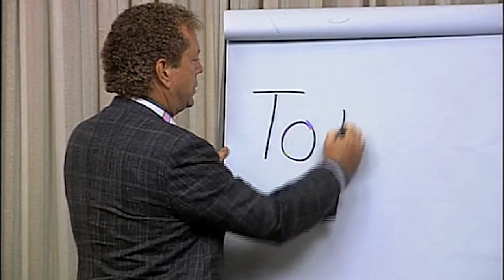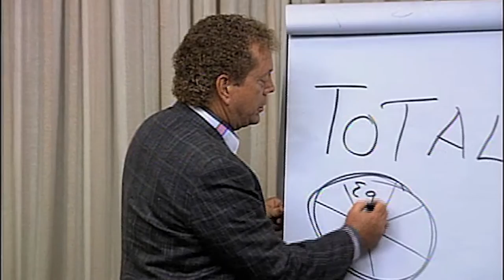John-Roger on How To Experience Wholeness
*Learn more about MSIA*